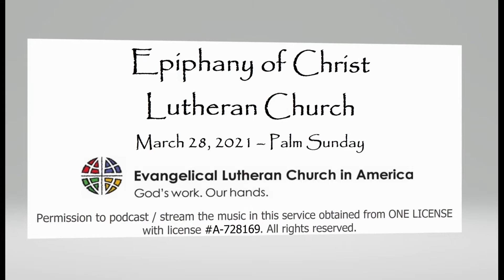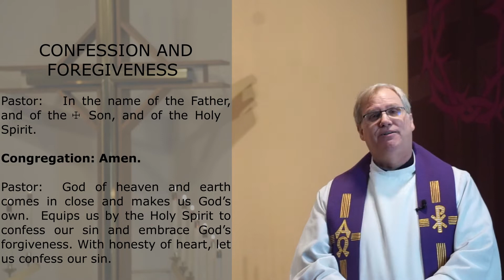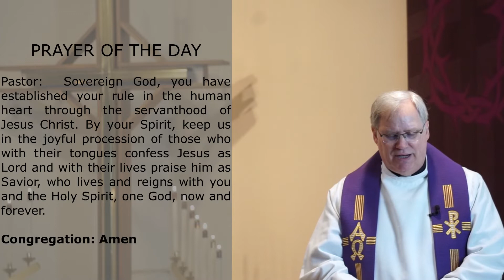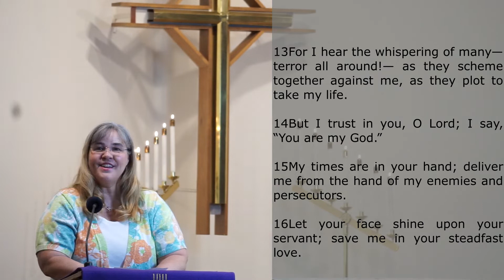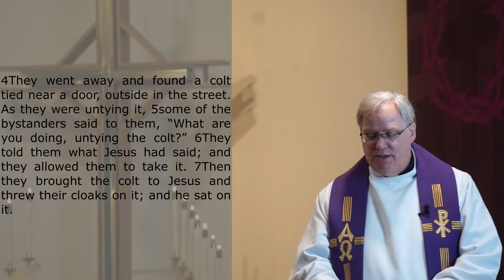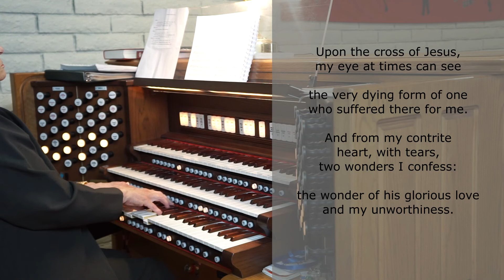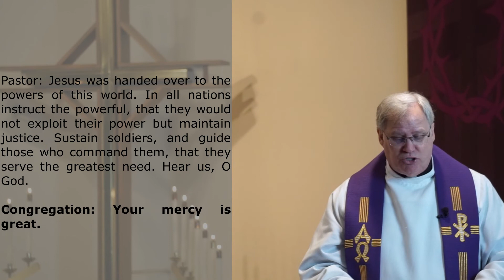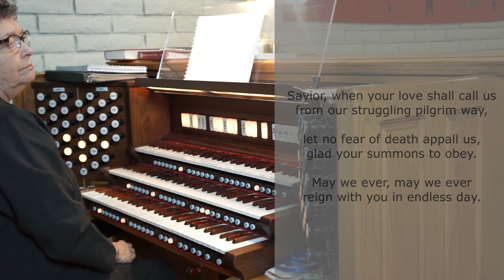March 28 Worship